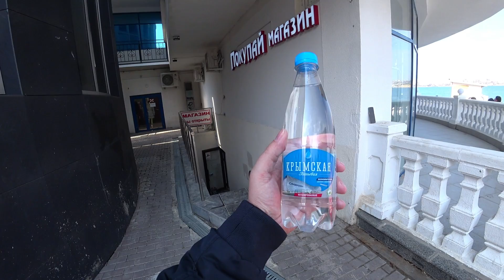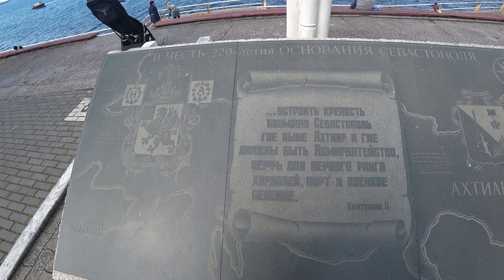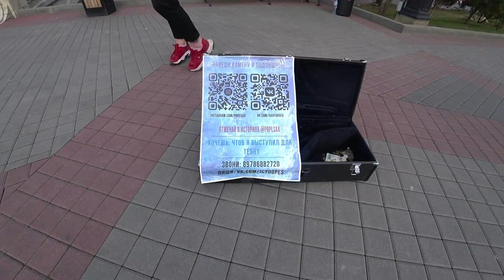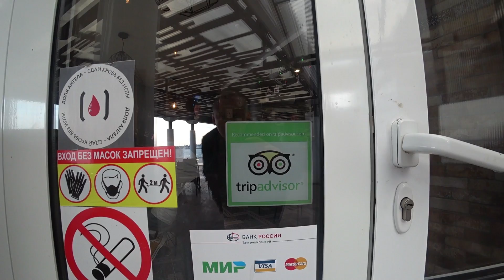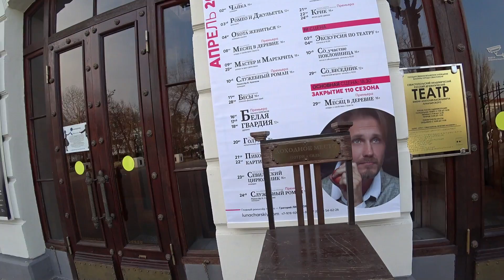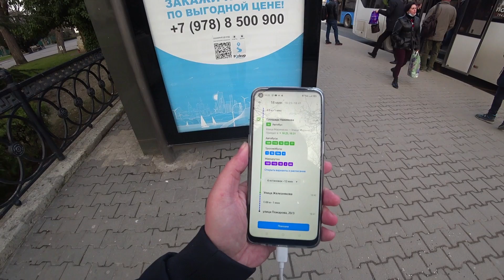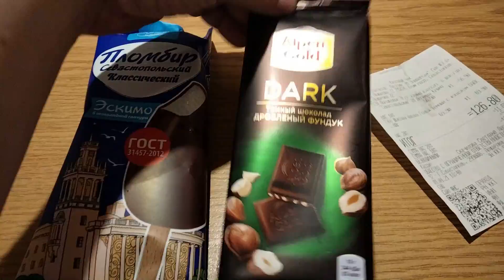#12.СЕВАСТОПОЛЬ|Столовая "У мамы": домашние обеды в центре🥣 Хрустальный пляж🌊 Вино с видом на море🍷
▶ Крым (Севастополь) весной в апреле 2021 (несезон) глазами россиянина.
Продолжаем гулять по Севастополю. Что посмотреть в Севастополе, куда сходить (пойти) и где погулять?
В этой серии вы увидите:
00:00 - мыс Хрустальный, пляж, Памятник солдату и матросу в Севастополе
10:28 - Где недорого и вкусно пообедать (поесть) в Севастополе? Недорогие (дешёвые) кафе и столовые Севастополя? Столовая "У мамы", что у Центрального рынка (Севастополь, ул. Щербака, д. 1) - идеальный вариант
14:13 - Прогулка: центр Севастополя, набережная, море. История чаек Лолиты и Маруси - рассказ местных жительниц.
17:07 - музыкальная пауза от Глеба Шулакова (Вконтакте Инстаграм
18:34 - Авторское вино от Rem Akchurin (Рем Акчурин в баре "Приморский бульвар" с видом на море
19:48 - Севастопольский академический театр им. А. В. Луначарского (купить билеты онлайн
22:32 - Домашние посиделки - вино "Инкерман", севастопольское эскимо (мороженое), первые впечатления от города.

💲 Поддержать творчество и путешествия любой суммой:
✅ Сбербанк России: номер карты - в описании канала